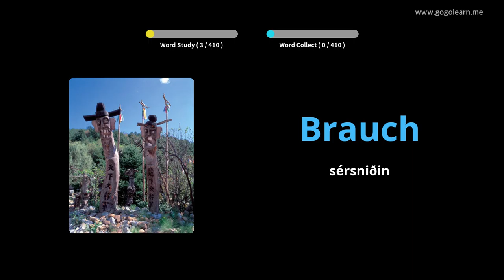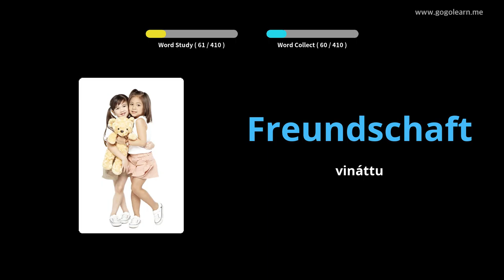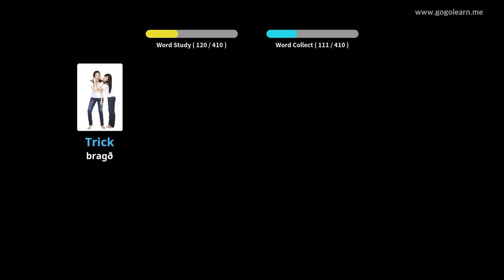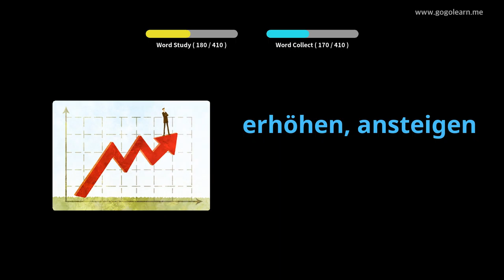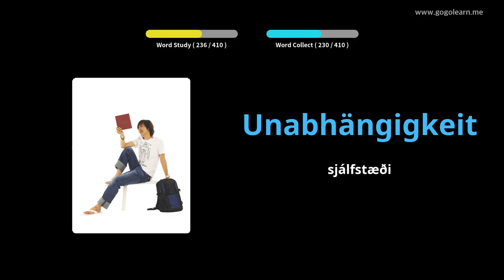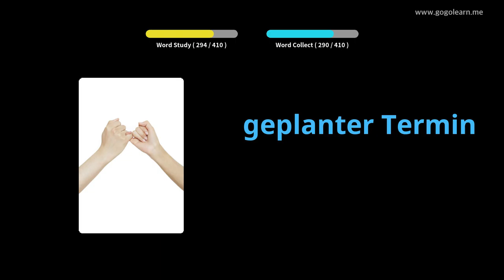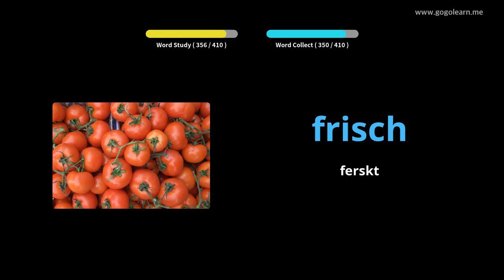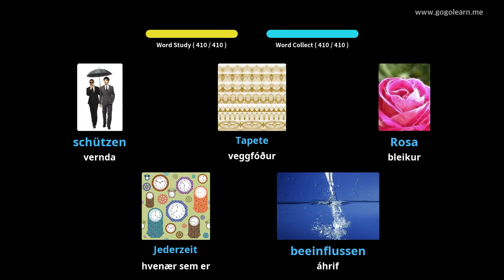Lærðu þýska Í Gegnum Myndir |þýska Orðaforði Miðskóli 2 | Golearn